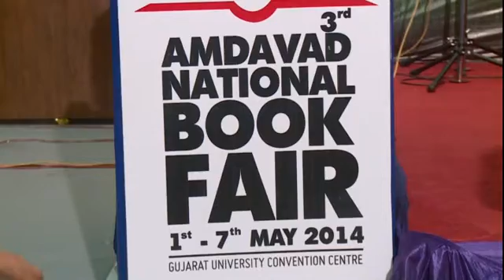AMADVAD NATIONAL BOOK FAIR 2014 HALL 1 7 05 2014 Part 1